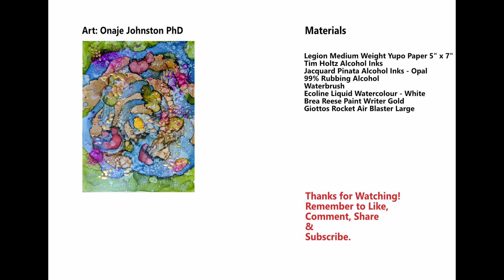Alcohol Ink Abstract Painting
Alcohol Ink Abstract painting on Yupo paper embellished with gold acrylic paint and white watercolor.